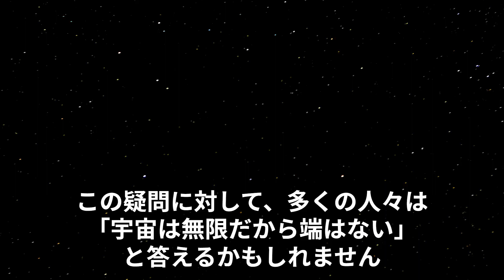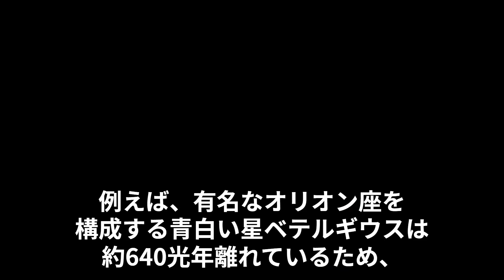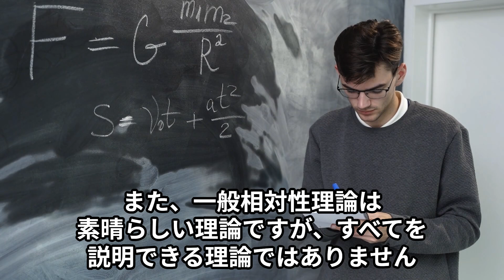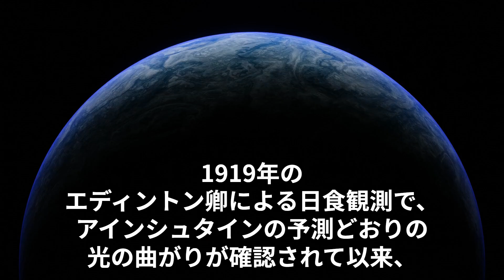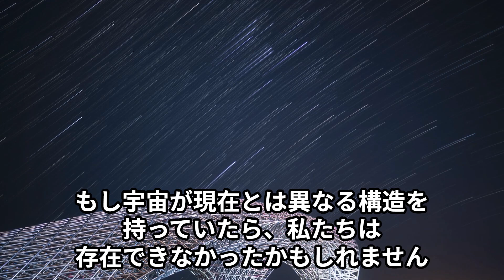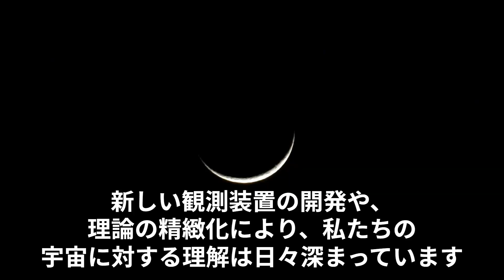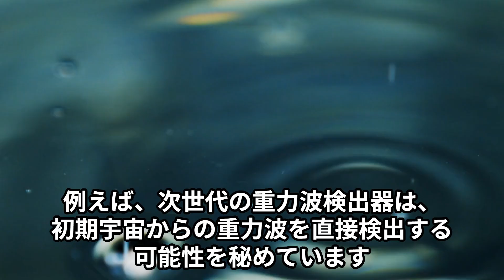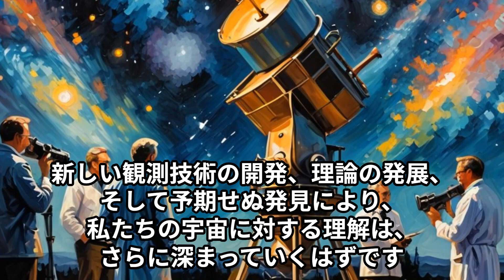【衝撃】宇宙の果てには何がある？最新観測で判明した宇宙の限界と謎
人類は古代から「宇宙の果てには何があるのか」という謎に魅了されてきました。

本動画では、最新の宇宙物理学研究から明らかになった驚くべき事実をお伝えします：
・観測可能な宇宙の大きさは？
・宇宙の果ては存在するのか？
・2024年最新の観測結果が示す宇宙の姿とは？

【目次】
00:00 宇宙の果ての謎とは
00:43 観測可能な宇宙の大きさ
02:16 イベント地平線と光速の限界
04:51 宇宙の幾何学
06:33 ダークマター
10:01 最新の観測技術と研究成果

✨詳しい解説と最新データで、複雑な宇宙の謎をわかりやすく解説！